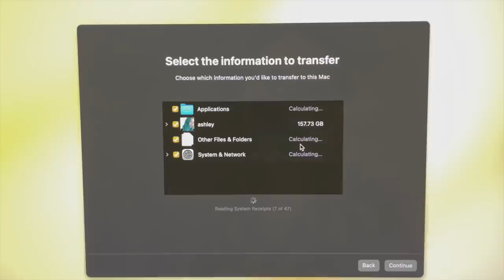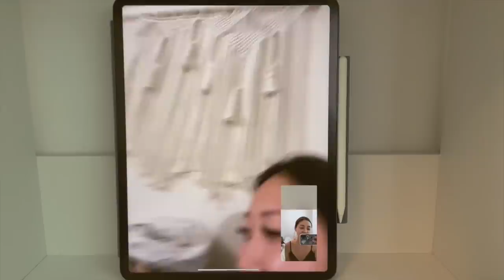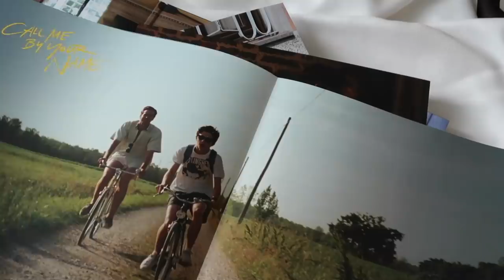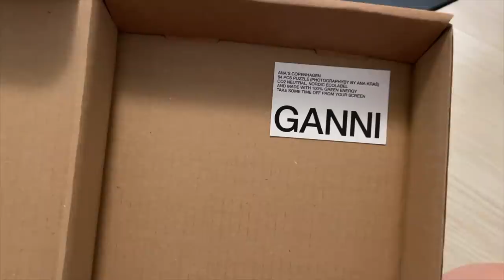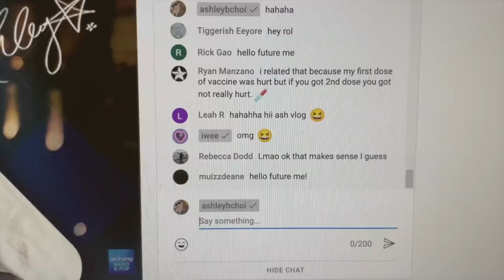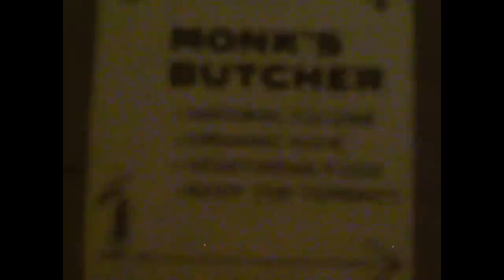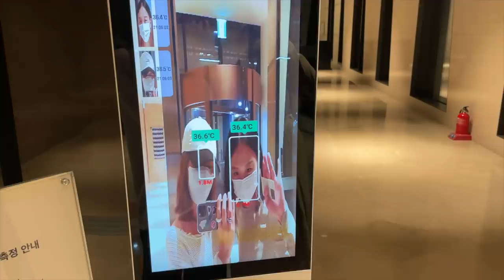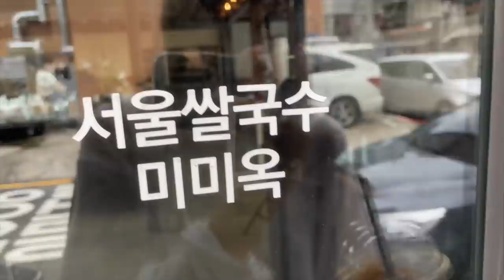ADULTING SERIES || 24 hours in my life after getting vaccinated 💉+ new vegan restaurant in Seoul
- episode 66 -
Yo girl is finally vaxxed!!!
And thankfully, I didn't have any side effects so I got to enjoy some alone time at home for the entire day :)
If you haven't already, please get vaccinated so we can once and for all try to put an end to this and move forward.  🥺